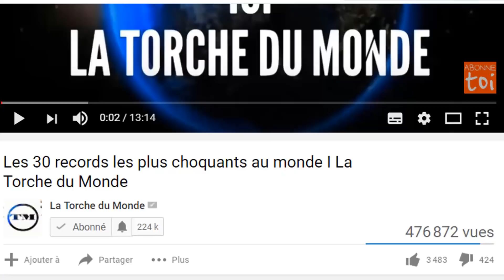8 bonnes raisons de visiter le Mali I La Torche du Monde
Le Mali est situé en Afrique de l’Ouest, et fait frontière avec la Guinée au sud-ouest, le Sénégal à l’ouest,  la Mauritanie et l’Algérie au nord, le Niger à l’est, le Burkina Faso et  la Côte d’Ivoire au sud.  Aujourd’hui nous posons nos valises au Mali, et nous vous donnons 8 bonnes raisons de visiter ce beau pays.